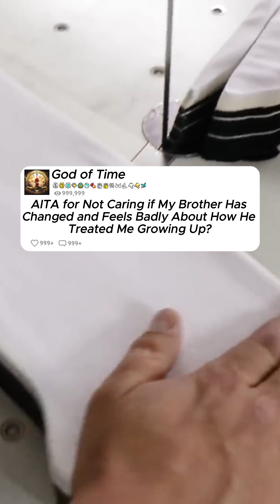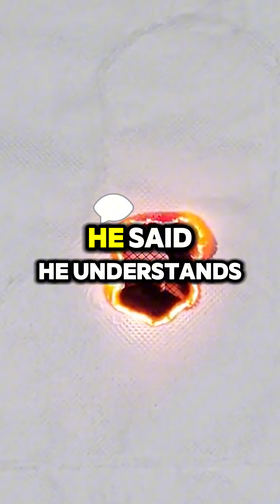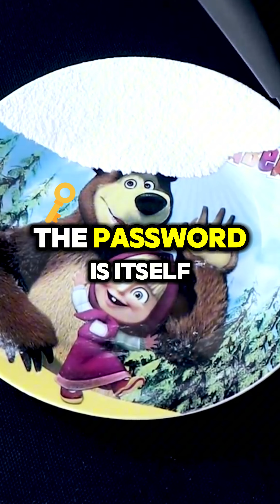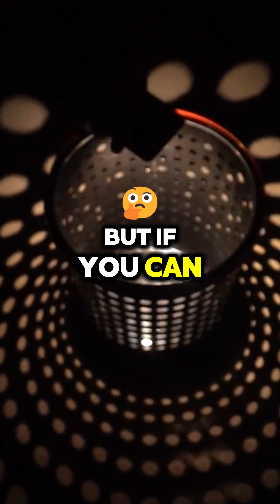AITA for Not Caring if My Brother Has Changed and Feels Badly About How He Treated Me Growing Up?